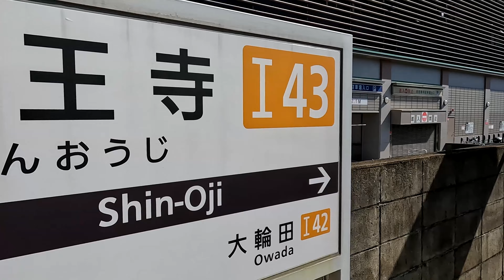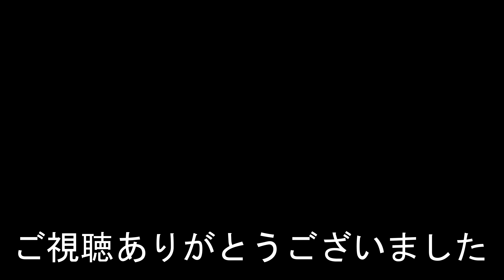近鉄田原本線 新王寺駅 Shin-Oji Station. Kintetsu Tawaramoto Line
2023年4月10日撮影
新王寺駅（しんおうじ）
近鉄田原本線
1918年（大正7年）4月26日に開業した。
2019年度の一日平均乗車人員は4,055人。
Shin-Oji Station
Kintetsu Tawaramoto Line
In fiscal 2019, the average number of passengers per day was 4,055.
相機採用GoPro HERO 10
新王寺站
近鐵田原本線
它於 1918 年 4 月 26 日開業。
2019財年，日均乘客人數為4,055人次。
相机采用GoPro HERO 10
新王寺站
近铁田原本线
它于 1918 年 4 月 26 日开业。
2019财年，日均乘客人数为4,055人次。
카메라는 GoPro HERO 10을 사용합니다.
Shin-Oji Station
Kintetsu Tawaramoto Line
1918년 4월 26일에 개업했다.
2019년도의 하루 평균 승차 인원은 4,055명.